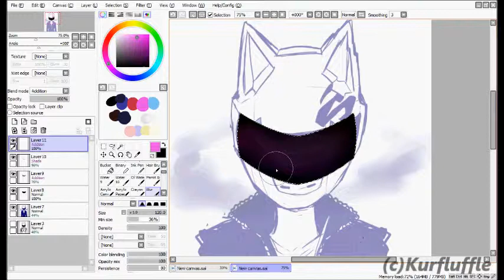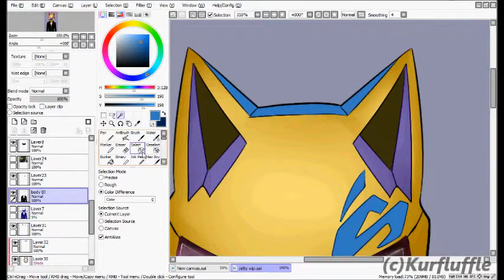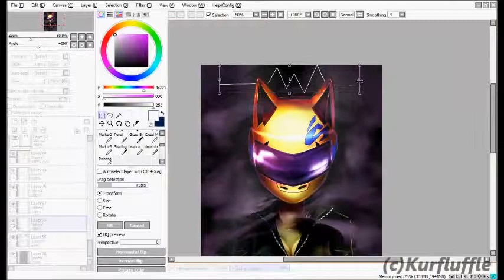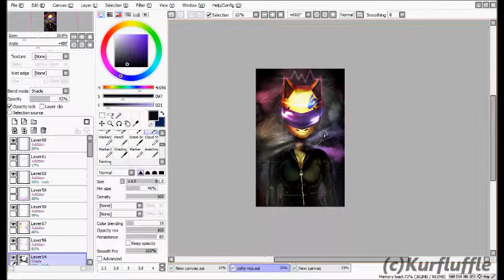Speed Painting Celty Sturluson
I'm still a big nerd for drrr!! tbh